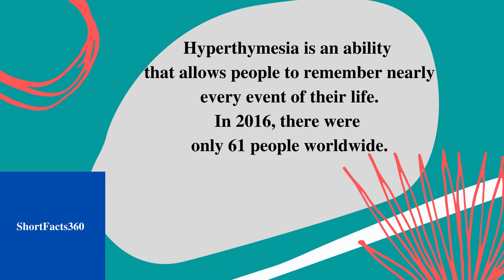Hyperthymesia People II Short Facts360 # 326 II